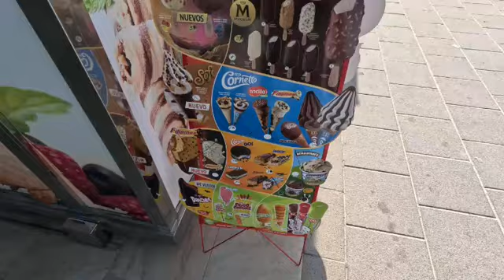Playa de Alcudia ,in toata splendoarea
Azi calatorim in Nordul insulei Mallorca,in Port D`Alcudia ,una din cele ai populate plaje !!